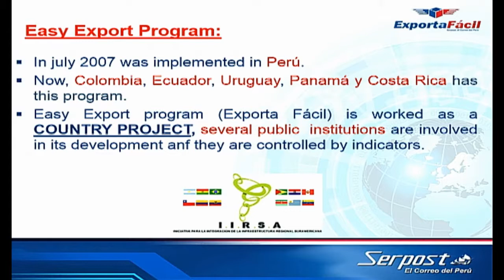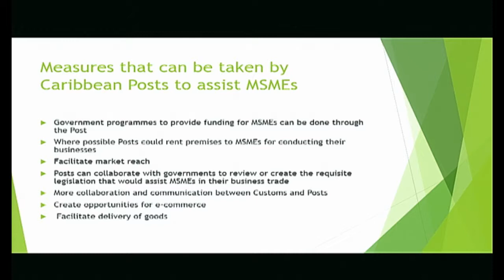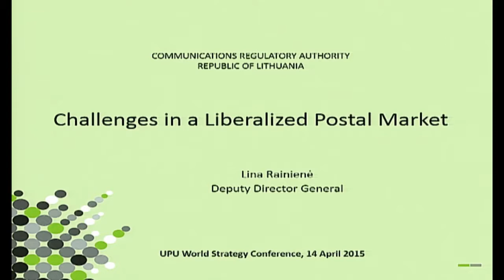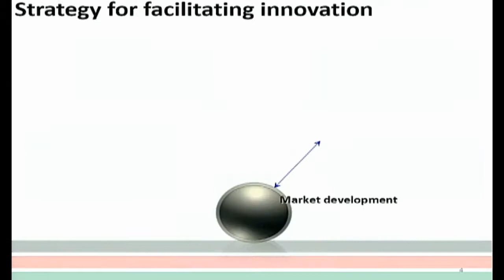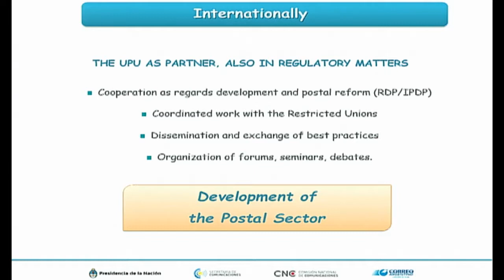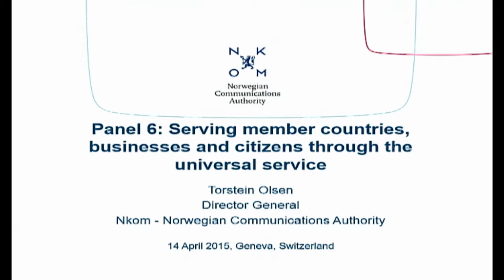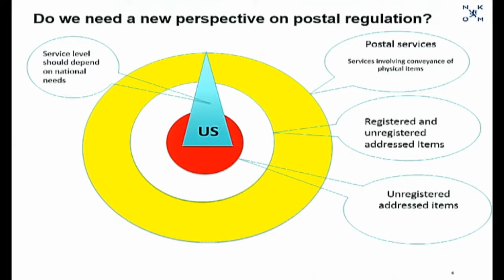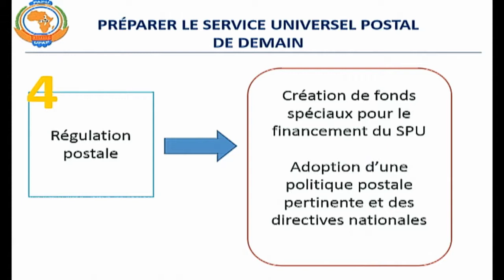EN - UPU World Strategy Conference - 14.04.2015 Morning Sessions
UPU World Strategy Conference, Geneva - 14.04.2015 Morning Sessions
English session